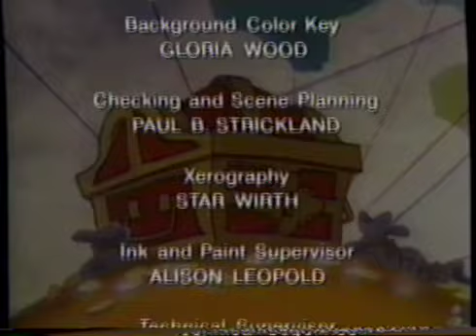Hanna-Barbera's Yogi's Treasure Hunt VHS Closing/Credits - 1990